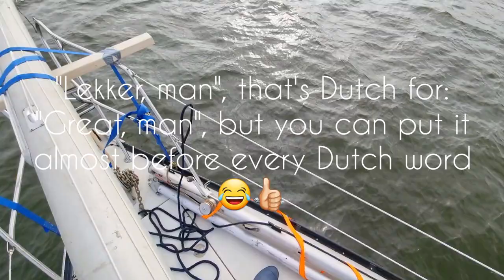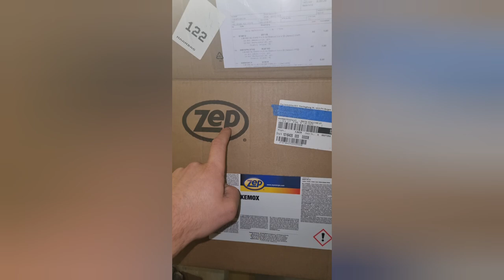Episode 4 | Dufour 31 project | Rebuilding the mast without much knowledge!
Hi Guys,

Welcome to my 1978 Dufour 31 (10m) project. I have traded this for my Sturgeon 22 ft (my first sailboat). This Dufour has been neglected for several years (4?) It's insanely dirty, disassembled, and not in her best shape. In the coming months, I'm going to bring her life back. I'm not a sailor, and I don't have much boat experience, so come with me on the adventure to see the progress. The goal is to be ready in the summer of 2023. I'll cover all kinds of various topics, to gain and share my knowledge and experiences.

In this video:
I am putting a few video's together as I have much content over a few days, all about the mast project. a project that I really underestimated. the costs, the time, it all adds up. have a look and hope you like it! ⛵⚙️🔧 Big thanks to @Zep Europe for sending me 2 huge boxes.

Table of Content:
00:00 - Intro
03:43 - Walkaround day one
04:26 - Cleaning the mast
06:07 - Mast pickup by boat in Amsterdam
09:06 -  ZEP cleaning products @Zep Europe
12:04 - The C.S. Riggings @cs.rigging752
16:00 - Installing rigging with pop nails
17:11 - Decklamp (LED) installation
18:06 - Roller Furling reassabling
20:20 - NEW VHF antenna through the mast
22:20 - Installing the hallyards back
22:36 - Transport the mast back
23:07 - Mast installation day @cs.rigging752
24:00 - Project recap
24:50 - Outro walkaround Dufour 31 ft

Thank you so much for watching, you can add/follow me on Instagram, and I'm stocked to keep making movies. if you like them, please consider subscribing, as that helps me a lot in growing my channel.